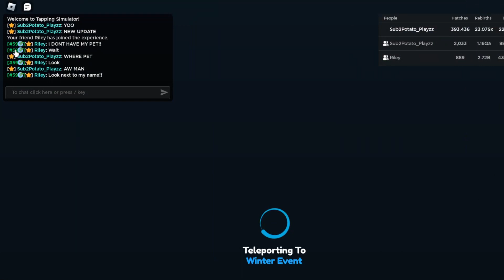THE NEW WINTER MEGA UPDATE IS HERE IN TAPPING SIMULATOR